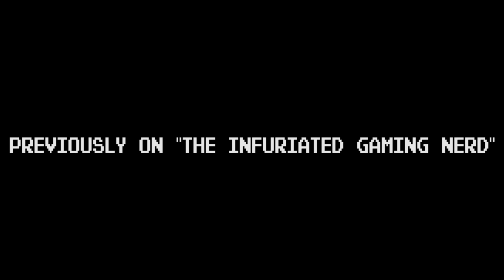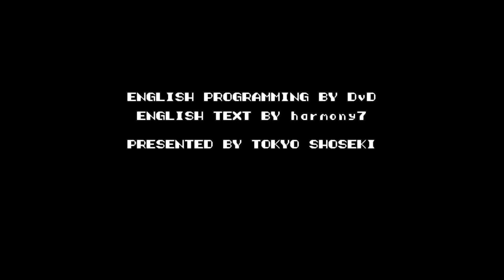Romancia (Famicom) | Indian AVGN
Hey you all! Yes you!

The Infuriated Nerd is back with is selection of Valentine's Game Part 2 on The Japanese Gaming Console called "Famicom" reviewing first time the which has Coronavirus game on the Famicom called Romancia. Basically the game is based on love story where you have to save the princess. There are so many people who are ill and Nerd wonders whether they are infected by Coronavirus.

The Infuriated Gaming Nerd is inspired and Influenced by the character called "The Angry Video Game Nerd"

HEY THERE AGAIN!
If you want to get such Retro Gaming feel on your computer ? Buy the Hyperkin "Cadat" Premium NES USB Controller here:

Also,